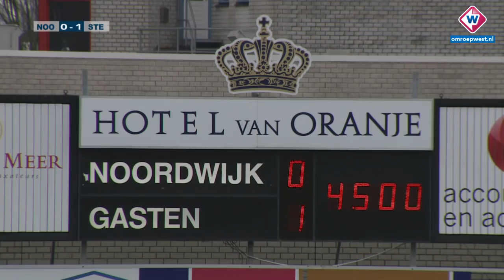Samenvatting | Noordwijk - SteDoCo | 02-02-2019 - OMROEP WEST SPORT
Koploper Noordwijk heeft zaterdag de thuiswedstrijd tegen SteDoCo met 1-0 verloren. Het was de eerste verliesbeurt dit seizoen in de derde divisie. Vincent Verheul maakte na 23 minuten het enige doelpunt van de wedstrijd.